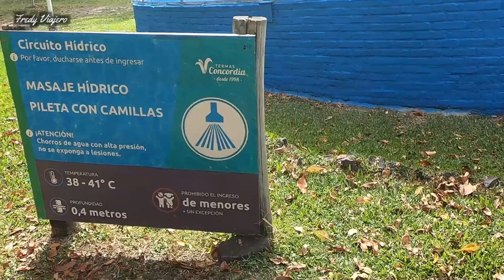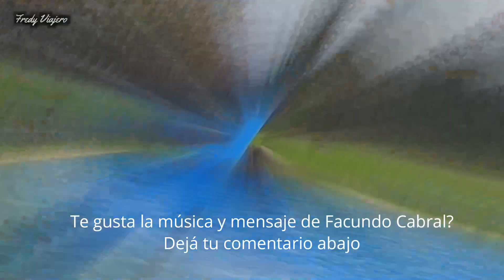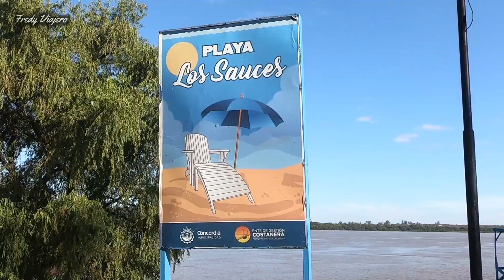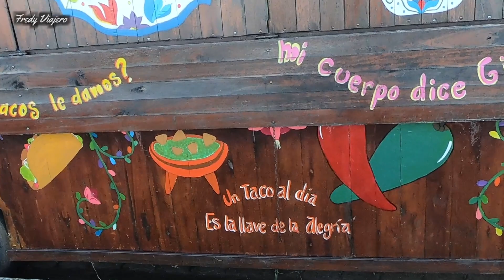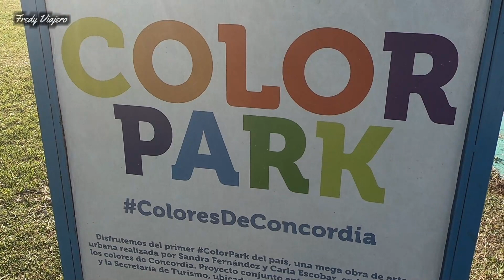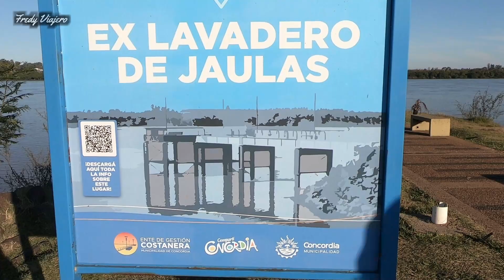CONCORDIA, bonita ciudad entre relajantes TERMAS y MISERIA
Hoy cruzamos por el Puente de la Represa de Salto Grande para visitar Concordia se ubica aproximadamente a 430 km al norte de la Ciudad de Buenos Aires, visitaremos  las termas de Concordia, la Costanera llena de hermosos lugares naturales, el centro de la ciudad y sus principales atractivos.
Acompáñame en este viaje. 👍😀

Obtén 35 U$$ de descuentos en tu alquiler de alojamiento en airbnb clickeando en este enlace

o descuento en Booking en tu alojamiento si pinchas este enlace